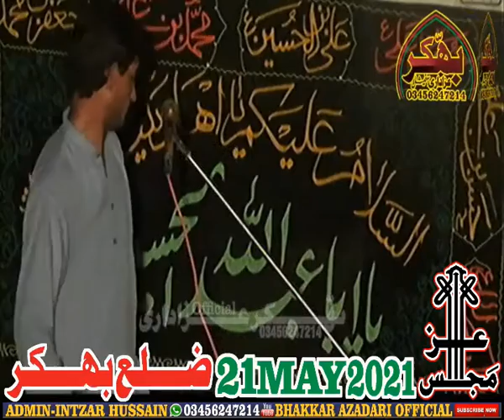Zakir Mazhar Abbas | Bhakkar Azadari Official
live majlis
bhakkar azadari
live majlis today
live majalis